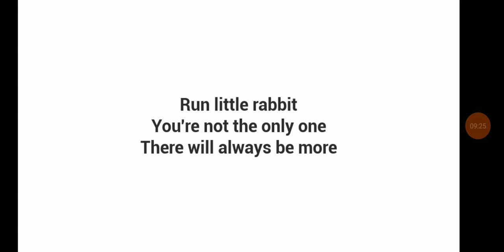21 Ocak 2022